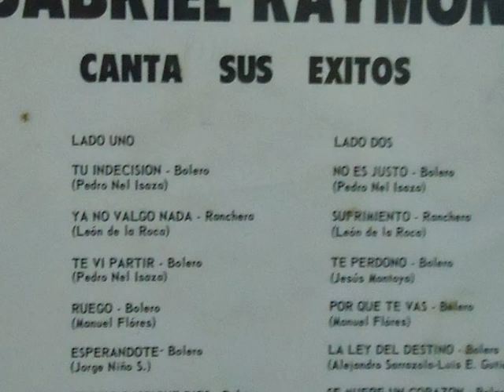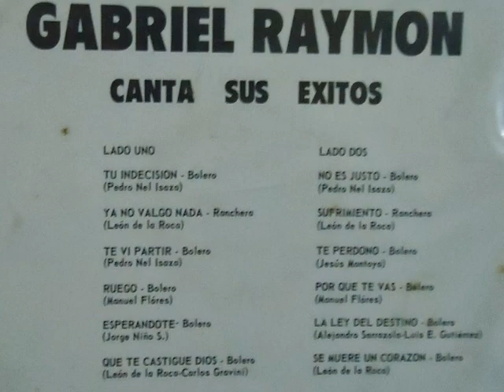Arrepentida - Gabriel Raymon (Buen Sonido)